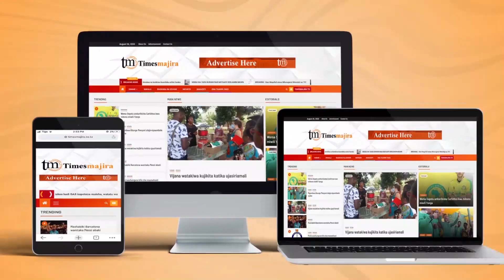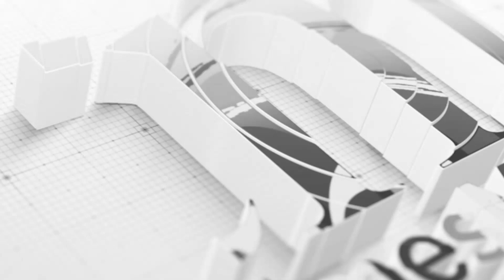BENKI YA CRDB YAENDESHA DROO YA TATU YA PROMOSHENI YA "BENKI NI SI BANKING"